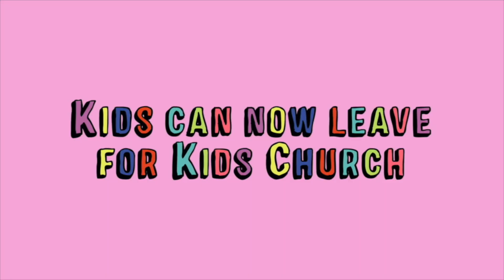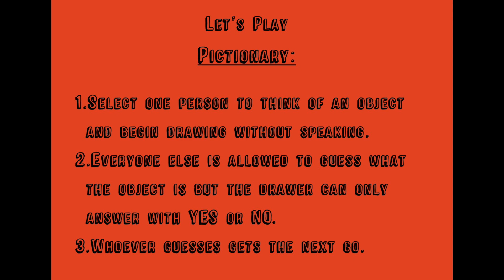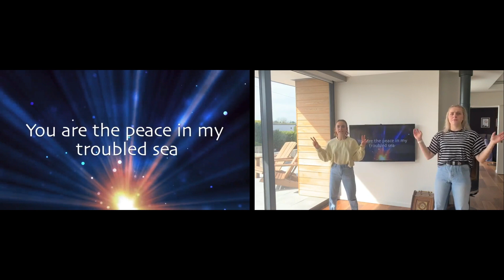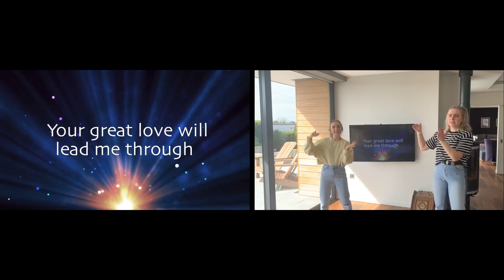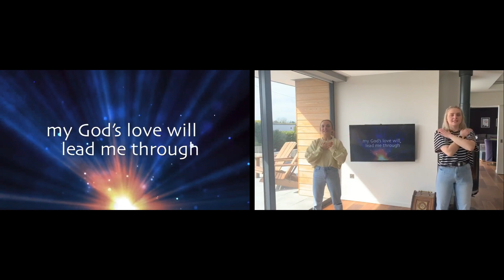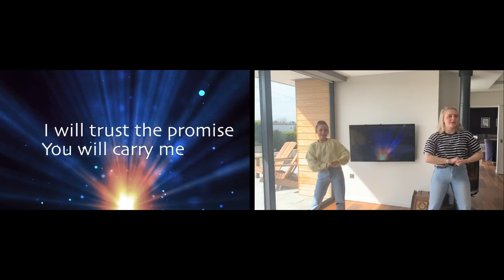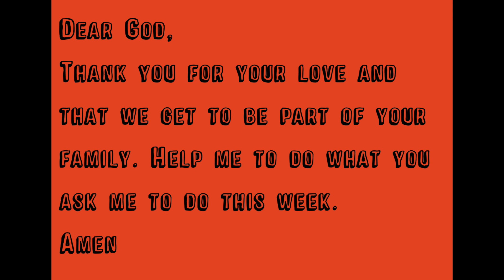Sunday 28th February // Juniors